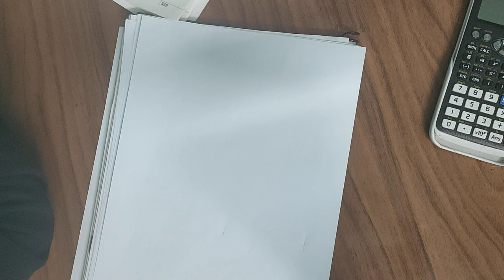Physics 1 st secondary general exam 9